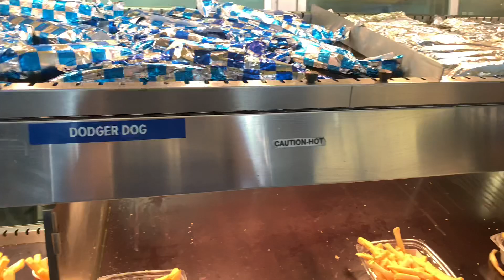Jace’s 1st Dodger Game 1Yr Old | 4K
Dodgers Vs Tampa Bay